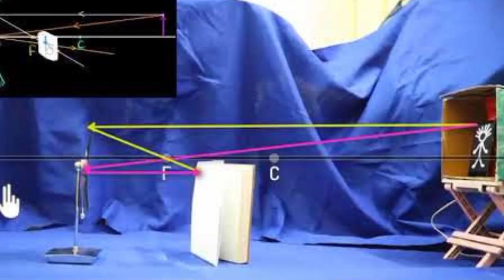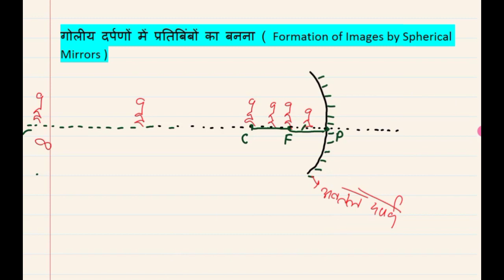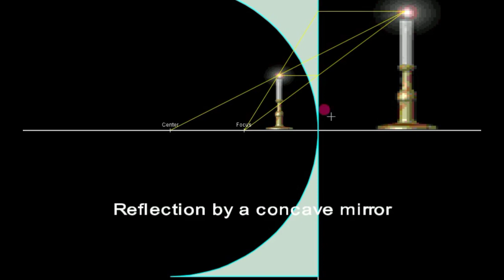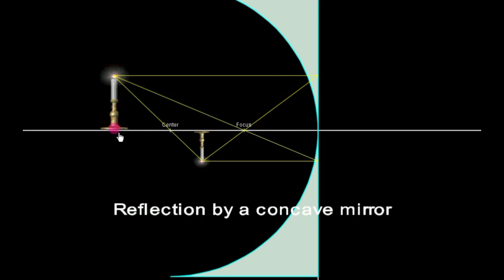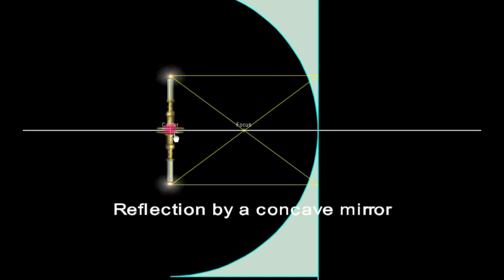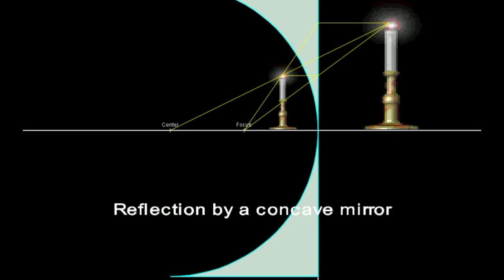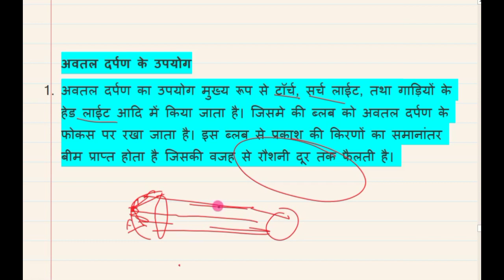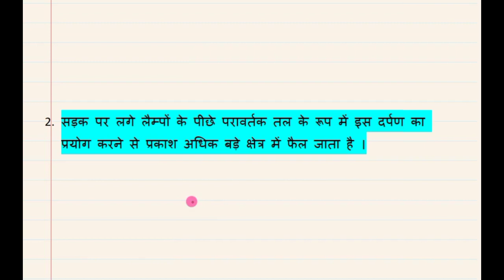Class-10th|Lecture-3|गोलीय दर्पणों में प्रतिबिंबों का बनना| Formation of Images in Spherical Mirror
In this vidio We shall be discussing about Light- Formation of Images in Spherical Mirror which is in Class 10th fisrt chapter topic...

This vidio is very useful for those who study in class 10th and select science stream
Class-10th Lecture-1 link👉🏻👉🏻
Light-Reflection &Refraction